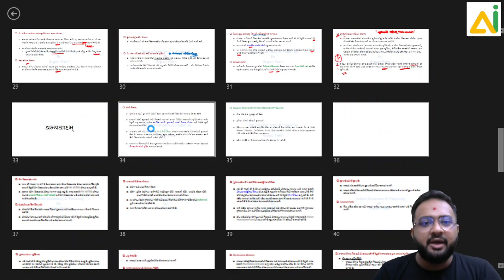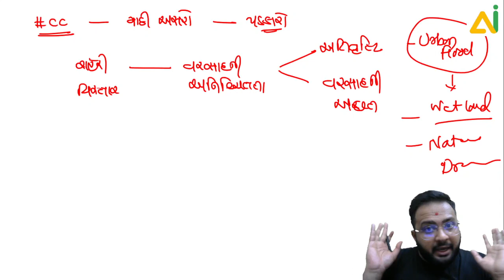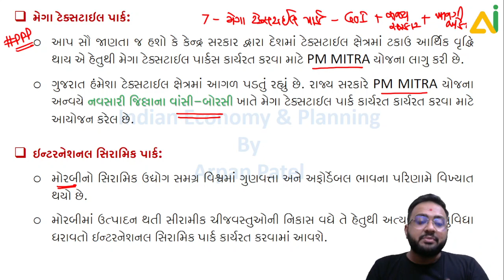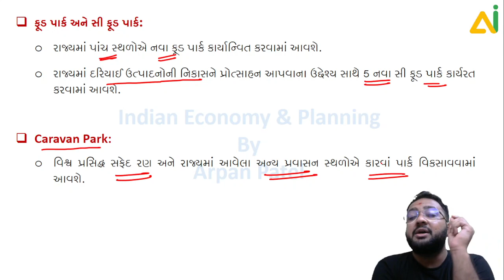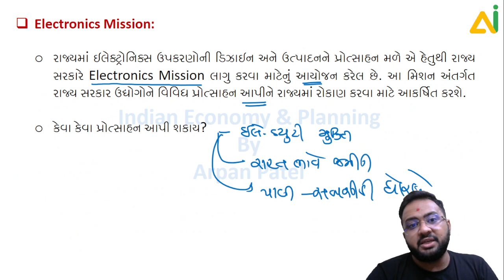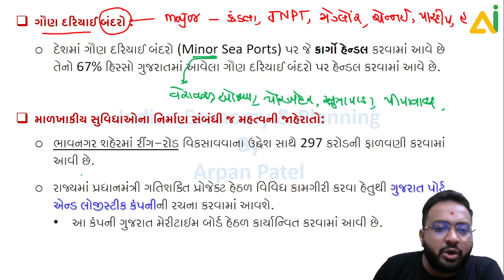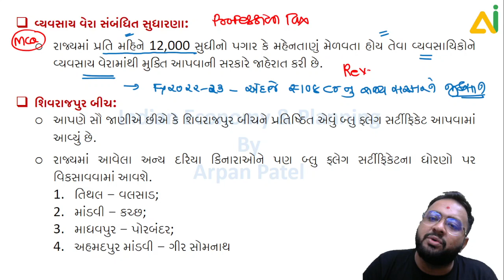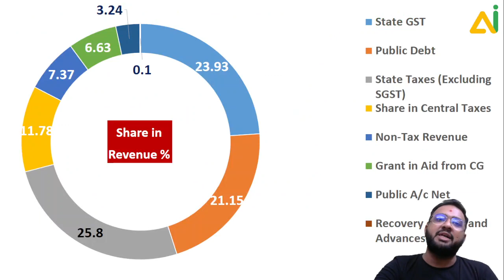ગુજરાત બજેટ 2022-23 (ભાગ - 3): By Arpan Patel Sir GujaratBudget ArpanSir GPSC1-2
Indian Economy & Planning  by Arpan Patel Sir

For your suggestions & concerns  - reach out us @ 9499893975